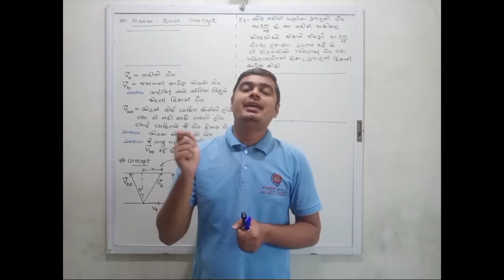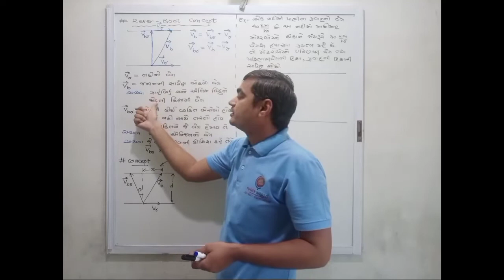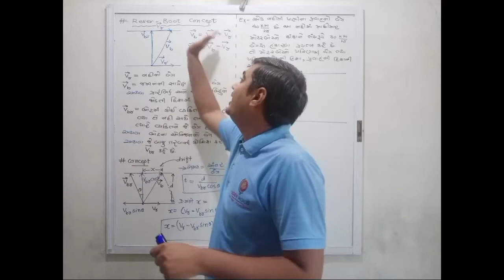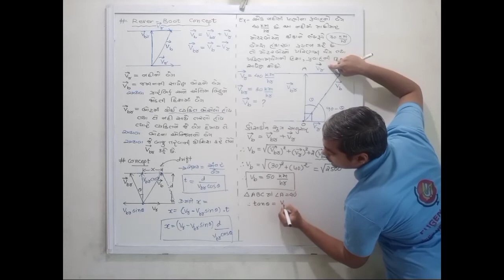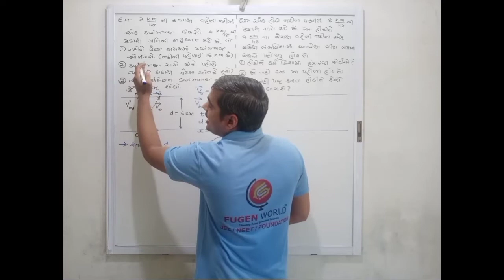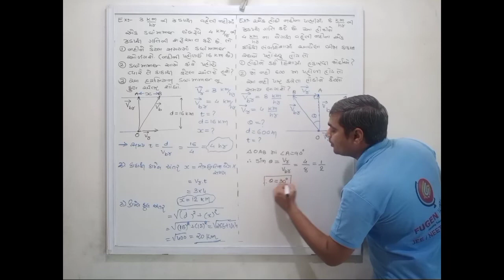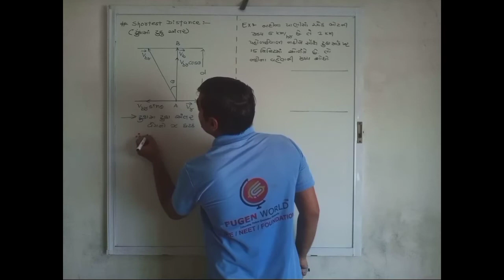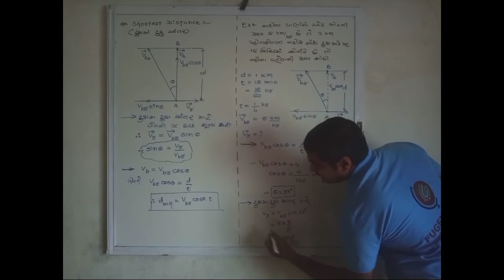Chap 4 | Physics | Lec 21 | Gujarati Medium (std 11)